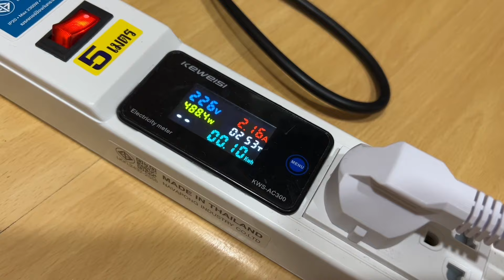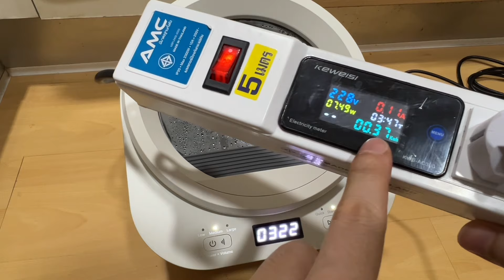วิธีใช้งานเครื่องกำจัดเศษอาหาร Mister Robot รุ่น CHANGE รีวิวเครื่องย่อยเศษอาหาร Food Waste Disposer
👉แนะนำร้านค้าใน Lazada ถูกกว่า
👉สินค้าที่ 2 ร้าน Official เดียวกันครับ
** รีวิว Mister Robot เครื่องย่อยเศษอาหารอัตโนมัติ Food Waste Disposer รุ่น CHANGE แถมฟรี! ชุดกล่องอเนกประสงค์และฝาซิลิโคนสุญญากาศ จำนวนอย่างละ 1 ชิ้น

เครื่องย่อยเศษอาหารอัตโนมัติ
ที่จะช่วยย่อยสลายเปลี่ยนเศษอาหารและขยะในบ้านของคุณ ให้กลายเป็นอาหารต้นไม้ สารปรุงดินแบบชีวภาพ ออร์แกนิค 100% สามารถนำมาใช้ผสมดินปลูกต้นไม้หรือโรยต้นไม้ได้ ช่วยลดปริมาณขยะในครัวเรือน เปลี่ยนขยะและเศษอาหารให้กลายเป็นธรรมชาติ ( Recycle Your Food Waste Back Into Nature )

Our CHANGE Can Heal the World
- ดีไซน์ใหม่ รูปทรงสวย ทันสมัย เข้าได้กับบ้านทุกแบบ ทุกสไตล์ กะทัดรัด ประหยัดพื้นที่
- จัดการเศษอาหารและลดกลิ่นรบกวนได้ดีขึ้น เปลี่ยนเศษอาหารให้เป็นสารปรุงดิน อาหารสำหรับต้นไม้ ที่แห้งและปราศจากกลิ่น ไม่มีแมลงรบกวน
- มีหลากหลายโหมดให้เลือกใช้งาน ใช้เวลาย่อยเร็วที่สุดกว่ารุ่นอื่นเริ่มต้นที่ 2 ชั่วโมง 15 นาที ( โหมดนานที่สุดใช้เวลา 20 ชั่วโมง )
- ดูการทำงานได้ตลอดเวลา ผ่านฝากระจกใสระบบ Safety ล็อกป้องกันความร้อนและเด็กเปิดเล่น
- ใช้งานง่ายยิ่งกว่าเดิม ! ด้วยโหมด Self – Cleaning ล้าง อบ ทำความสะอาดถังและก้านบด ด้วยความร้อนสูง ฆ่าเชื้อโรคและแบคทีเรีย
- ถังบดใหญ่ จุได้ 2.5 ลิตร ใช้ง่าย ย่อยไว แค่กดปุ่ม
- ง่าย สะดวก ไม่จำเป็นต้องเติมจุลินทรีย์ ( EM )
- ลดปริมาณขยะและเศษอาหารได้สูงถึง 90 % ภายใน 2 ชั่วโมง 15 นาที
- ประหยัดไฟ ไม่เปลืองไฟอย่างที่คิด เพราะไม่ต้องเสียบปลั๊กตลอด 24 ชั่วโมง

เหมาะสำหรับลูกค้า
- ต้องการกำจัดขยะแบบรักษ์โลก
- อยากจะช่วยลดขยะในครัวเรือน
- ชอบทำอาหาร
- ชอบปลูกต้นไม้ ทำสวน
- มีพื้นที่อยู่อาศัยจำกัด
- มีเศษอาหารเหลือทิ้งในแต่ละวันจำนวนมาก

วิธีการใช้
- แยกเศษอาหารและขยะที่ทิ้งได้เทลงถัง
- กดปุ่มเลือกโหมดที่ต้องการ
- กดปุ่ม Power เพื่อเริ่มการทำงาน
- นำเศษอาหารที่ย่อยสลายเสร็จเรียบร้อยแล้ว ไปผสมดินปลูกต้นไม้ หรือคลุกดินเพื่อเป็นปุ๋ย หรือจะโรยต้นไม้ก็ได้
✅ สินค้ารับประกันศูนย์แท้ 1 ปีเต็ม ✅

🤝 ทำไม.. ต้องเลือกใช้ แบรนด์ Mister Robot (มิสเตอร์ โรบอท)
✅ แบรนด์ Mister Robot ได้รับความใว้วางใจจากห้างสรรพสินค้าชั้นนำ HomePro,Central,Robinson,Power Buy,Mega Bangna
✅ แบรนด์ Mister Robot ยอดขายหุ่นยนต์ดูดฝุ่น TOP’5 ตลอดระยะเวลา 7 ปี 🏅
✅ มีบริการรับ-ส่งสินค้าตรวจเช็คและส่งซ่อม ฟรีทั่วประเทศในระยะเวลาการรับประกัน 🚚
✅ สินค้าดีมีคุณภาพ ใช้งานง่าย มีเจ้าหน้าที่คอยบริการให้คำปรึกษาตลอดระยะการใช้งาน มั่นใจได้เลย ✔
✅ มีศูนย์บริการหลังการขายให้บริการทั่วประเทศ ✨
✅ ใส่ใจดูแลทุกการติดต่อทุกช่องทาง ไม่ทิ้ง ไม่เท ไม่หนี ไม่หาย แน่นอน ❤
✅ การันตรี และรับประกันความพึงพอใจผลลัพธ์เป็นที่น่าพึงพอใจสุดๆ 🎁